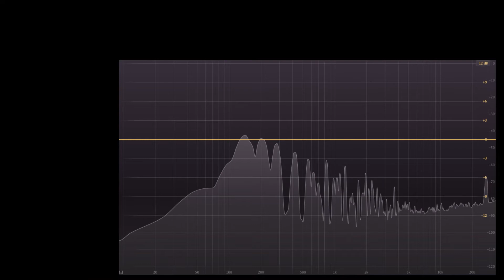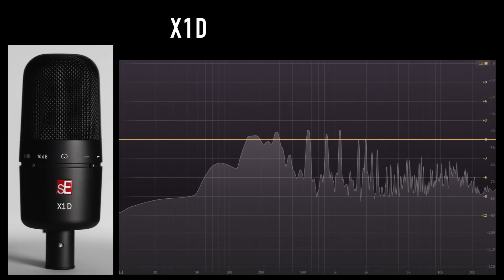SE Voodoo VR1 vs SE X1D (acoustic guitar) (pt.1)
A shootout between the SE Voodoo VR1 and SE X1d.
Gear:
Mic's positioned approx. 8" from where the neck joins the body.
Protools 12.

High quailty headphones or studio monitors recommended.